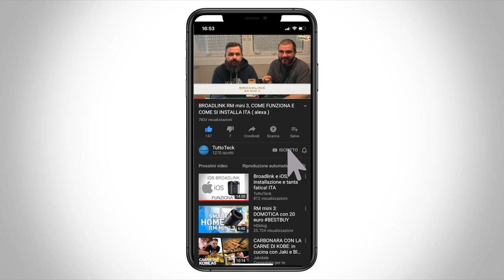AMAZON ALEXA, COME FARE GLI ANNUNCI TRA DISPOSITIVI ITA